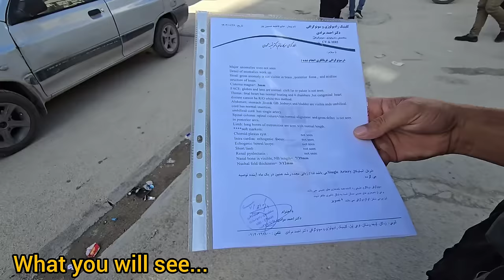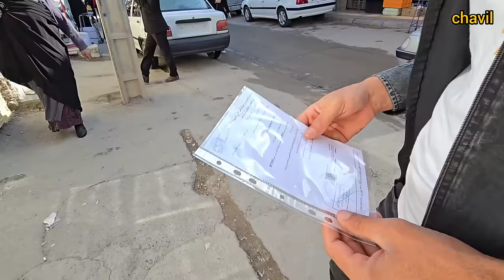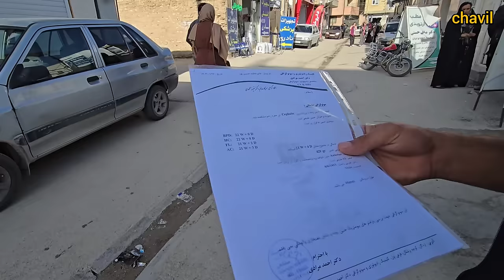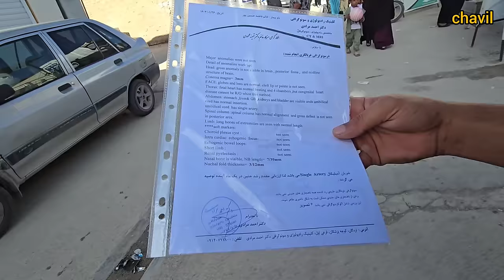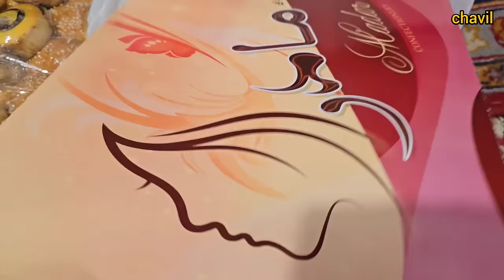From nomadic life to urban exploration: Ali's family goes to the city for clothing and treatment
Title: "From Nomadic Life to Urban Exploration: Ali's Family Ventures to the City for Doctor Clothes"

Description:
Join us on an exciting adventure as we accompany Ali's family on their journey from the nomadic life to the bustling city. Experience their quest to acquire doctor clothes, navigating the vibrant streets and markets in their pursuit of this essential need.

In this captivating YouTube video, we witness Ali's family stepping out of their familiar nomadic environment and immersing themselves in the vibrant cityscape. Follow their footsteps as they embark on a mission to procure doctor clothes, ensuring they have the appropriate attire for medical appointments and consultations.

Explore the bustling city markets with the family as they search for the perfect doctor clothes. Witness their careful consideration of style, comfort, and professionalism as they select the garments that will meet their requirements. Experience the excitement and anticipation that comes with the opportunity to access specialized healthcare services.

As the family explores the city, soak in the vibrant atmosphere and the cultural diversity that surrounds them. Observe their interactions with city dwellers, discovering the nuances of urban life and the blending of different lifestyles and perspectives.

Through vivid storytelling and captivating visuals, this video showcases the family's adaptability and determination to adapt to new environments. It highlights their commitment to accessing proper healthcare and the significance of appropriate attire in the context of medical visits.

Join us on this transformative journey as we witness the blending of nomadic traditions with urban necessities. Experience the joy of discovery, the challenges of navigating a new environment, and the triumph of Ali's family as they acquire the doctor clothes needed for their healthcare journey.

Note: This description is a fictional representation of a nomadic family's journey to the city. It is important to note that access to healthcare and appropriate attire may vary in different cultural and geographical contexts.
1. NomadstoCity 🏕️🌆✨
2. FamilyTrip 🚗👨‍👩‍👧‍👦✨
3. UrbanAdventure 🚗🌆✨
4. DoctorClothes 👨‍⚕️👚👖✨
5. AliFamily 👨‍👩‍👧‍👦✨
6. NomadicLifestyle 🏕️👨‍👩‍👧‍👦✨
7. CityLife 🌆✨
8. MedicalFashion 👨‍⚕️👚👖✨
9. FamilyShopping 🛍️👨‍👩‍👧‍👦✨
10. TripAdventures 🚗⛰️✨
11. CityExperience 🌆🌟
12. HealthcareAttire 👨‍⚕️👚👖✨
13. NomadCulture 🏕️🌟
14. UrbanLife 🌆🌟
15. DoctorFashion 👨‍⚕️👚👖✨
16. FamilyOuting 👨‍👩‍👧‍👦✨
17. TravelVibes 🚗⛰️🌟
18. CityShopping 🛍️🌆✨
19. MedicalAttire 👨‍⚕️👚👖✨
20. FamilyTime 👨‍👩‍👧‍👦✨
21. NomadicJourney 🏕️⚡️✨
22. UrbanFashion 🛍️👚👖✨
23. DoctorOutfits 👨‍⚕️👚👖✨
24. ShoppingSpree 🛍️✨
25. NomadCommunity 👥❤️✨
26. CityLifeExperience 🌆🌟
27. MedicalStyle 👨‍⚕️👚👖✨
28. FamilyBonding 👨‍👩‍👧‍👦❤️🌟
29. NomadAdventures 🏕️⚡️✨
30. UrbanStyle 🛍️👚👖✨
31. DoctorFashionTrends 👨‍⚕️👚👖💃✨
32. ShoppingTime 🛍️⏰✨
33. NomadicSpirit 🏕️🌟
34. CityShoppingSpree 🛍️🌆✨
35. MedicalFashionTrends 👨‍⚕️👚👖💃✨
36. FamilyLove 👨‍👩‍👧‍👦❤️🌟
37. NomadTraditions 🏕️🌟
38. UrbanAdventures 🚗🌆⚡️✨
39. DoctorStyle 👨‍⚕️👚👖💃✨
40. ShoppingHaul 🛍️🌆✨
41. NomadicJourney 🏕️⚡️✨
42. CityFashion 🛍️👚👖✨
43. MedicalFashionInspo 👨‍⚕️👚👖💡✨
44. FamilyMemories 👨‍👩‍👧‍👦📸✨
45. NomadLifeExperience 🏕️🌟
46. UrbanShoppingSpree 🛍️🌆✨
47. DoctorFashionInspo 👨‍⚕️👚👖💡✨
48. ShoppingFinds 🛍️✨
49. NomadicAdventures 🏕️⚡️✨
50. CityFashionTrends 🛍️👚51. MedicalStyleInspiration 👨‍⚕️👚👖💡✨
52. FamilyFun 👨‍👩‍👧‍👦🎉✨
53. NomadCulture 🏕️🌟
54. UrbanExploration 🚗🌆⚡️✨
55. DoctorWardrobe 👨‍⚕️👚👖💼✨
56. ShoppingSpreeTime 🛍️⏰✨
57. NomadicSpirit 🏕️🌟
58. CityFashionInspiration 🛍️👚👖💡✨
59. MedicalFashionista 👨‍⚕️👗👖💃✨
60. FamilyAdventure 👨‍👩‍👧‍👦⛰️